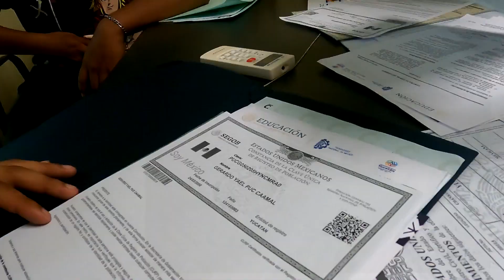PROCESO DE INCRIPCIONES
¡Es un gusto darles la bienvenida al proceso de inscripciones para el Semestre 23-B!
En el Tecnológico Nacional de México, Campus Valladolid! Nos emociona compartir con ustedes una nueva etapa académica llena de retos, aprendizaje y oportunidades para crecer como profesionales.
Si tienes alguna duda o necesitas asistencia durante el proceso de inscripción, no dudes en contactar a nuestro equipo de Control Escolar, quienes estarán encantados de brindarte el apoyo necesario.
¡Les deseamos mucho éxito en esta nueva etapa académica y esperamos verlos pronto en nuestras aulas!